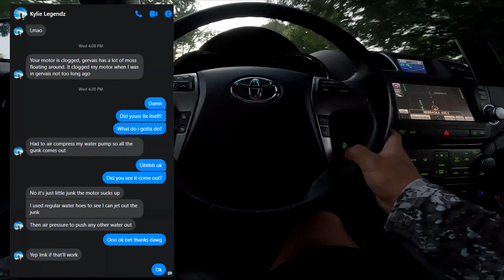Taking the Bass Boat to PHALEN LAKE! (Summer Bass Fishing)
Welcome back to another BVF episode! We are going to go out on one of the most urban lake in the city of St. Paul. Join us on our adventure as we take on this body of water!

0:00 Introduction
2:56 On the waters
6:07 First Blood
10:05 On the Fall
13:13 These fish are shallow dude
16:02 BIG FISH ALERT
21:07 Outro
22:10 The Next Day

👉 +1

Big Camera : Canon 70D with 10-18MM Lens
Mic: Takstar SGC-600
Chest Camera: Gopro 10 Black
Rear Camera: Gopro 10 Black
Drone: DJI MINI 2

🙋‍♂️ About Me!